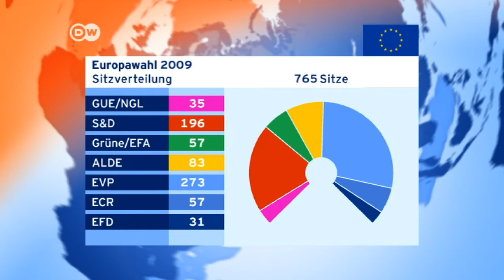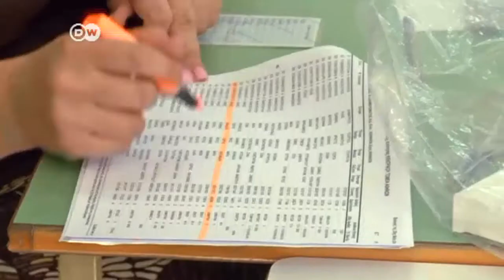Letzter Tag der Europawahl | Journal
Bleibt die EU wie sie ist? Werden Rechtsextreme stärker? Hunderte Millionen Bürger entscheiden über ein neues Parlament; eine Mammut-Abstimmung kommt heute zum Abschluss: 21 EU-Länder sind noch in der Pflicht, sieben haben bereits gewählt - mit zum Teil schwacher Beteiligung. Beim Neu-Mitglied Kroatien waren es magere 20,8 Prozent.